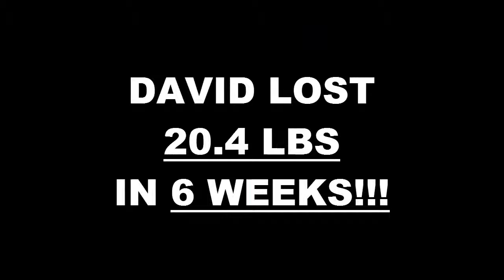Lancaster Fitness 6 Week Challenge Result - David Kraemer